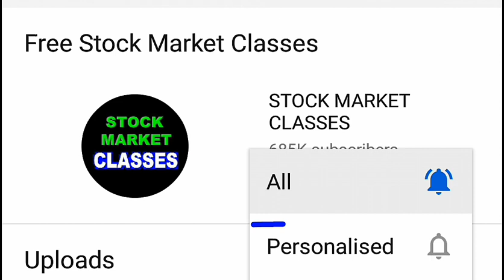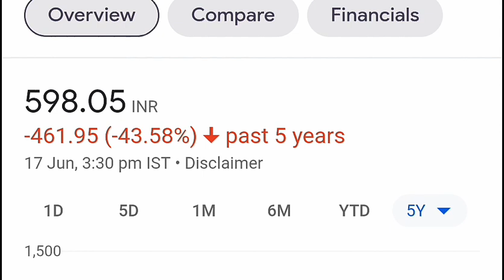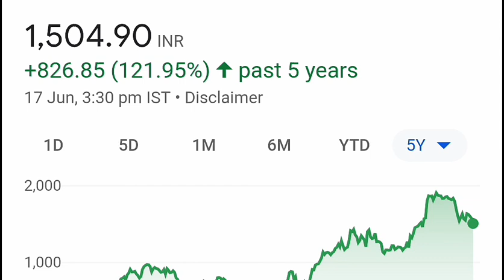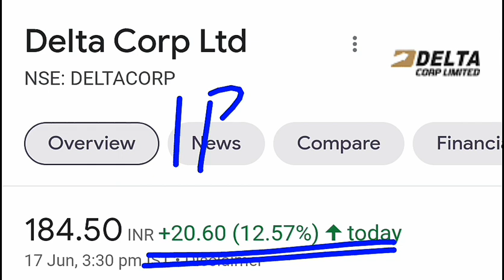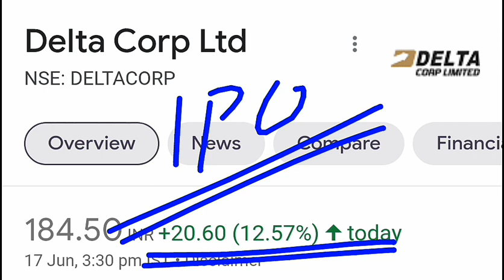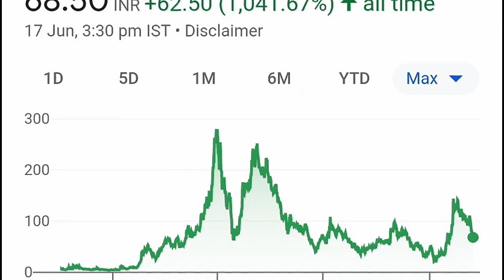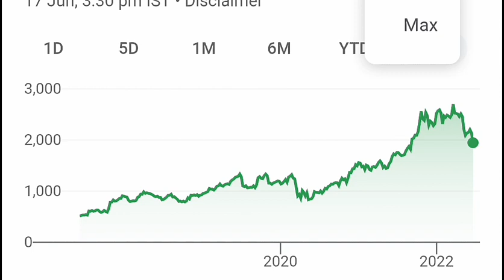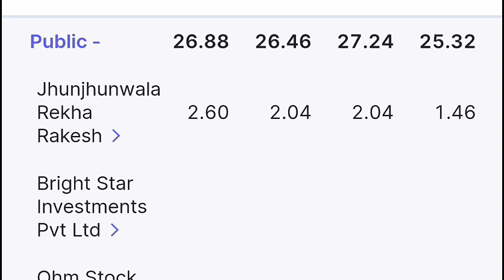Rakesh Jhunjunwala ने 8 शेयर्स बेच दिए 😱😱⚫ Rakesh Jhunjunwala Portfolio⚫ Big Bull ⚫ RJ Stocks ⚫ SMKC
TOPIC COVERED :

1) Rakesh Jhunjhunwala news
2) Rakesh Jhunjhunwala latest news
3) Rakesh Jhunjhunwala portfolio
4) Rakesh Jhunjhunwala interview
5) Rakesh Jhunjhunwala on nifty 50
6) Rakesh Jhunjhunwala on market
7) big bull news
8) big bull name
9) big bull video
10) big bull
11) nifty50
12) nifty
13) sensex
14) Nifty Target
15) RJ Latest BREAKING NEWS
16) Rakesh Jhunjhunwala on ev
17) Rakesh Jhunjhunwala on bitcoin
18) Rakesh Jhunjhunwala
19) smkc
20) stock market
21) share market
22) stock market news
23) RJ scam 1992
24) big bull scam 1992
25) RJ NEWS